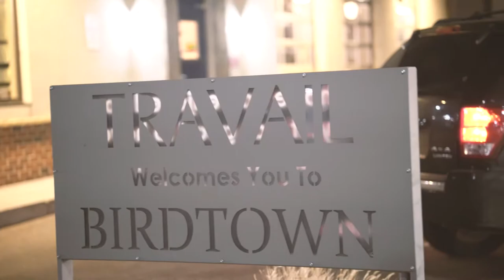I Drank The SMOKED RON BURGUNDY COCKTAIL